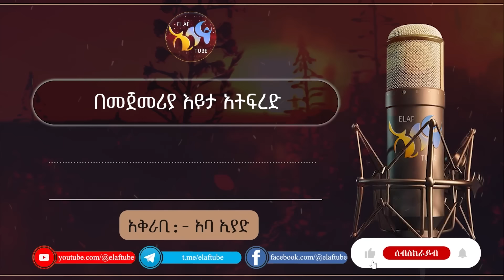በመጀመሪያ እይታ አትፍረድ || ልብ ያለው ልብ ይበል